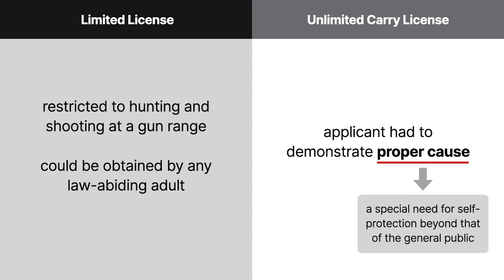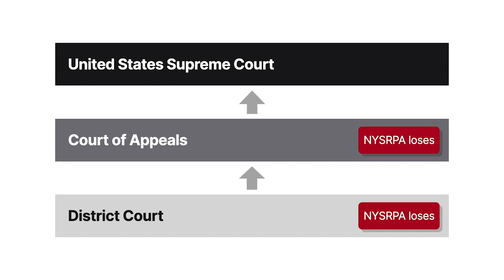New York State Rifle & Pistol Association v. Bruen Case Brief Summary | Law Case Explained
New York State Rifle & Pistol Association v. Bruen, 142 S.Ct. 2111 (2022)

The Supreme Court considered the Second Amendment in New York State Rifle and Pistol Association versus Bruen.

New York law prohibited possession of a firearm outside one’s home or place of business without a license. A law-abiding adult could usually obtain a limited license restricted to hunting and shooting at a gun range. But someone wanting an unlimited carry license had to demonstrate proper cause for it. State courts defined proper cause as a special need for self-protection beyond that of the general public. Generally, an applicant had to demonstrate particular or recurrent threats, attacks, or extraordinary danger.

Brandon Koch and Robert Nash, two members of the association, applied for unrestricted carry licenses. Licensing officials denied their applications, offering them only restricted licenses.

The association sued Kevin Bruen, Superintendent of New York State Police, alleging that New York’s law violated their Second and Fourteenth Amendment rights. The district court dismissed the complaint, and the Second Circuit affirmed. The United States Supreme Court granted cert.

Want more details on this case? Get the rule of law, issues, holding and reasonings, and more case facts

Have Questions about this Case? Submit your questions and get answers from a real attorney